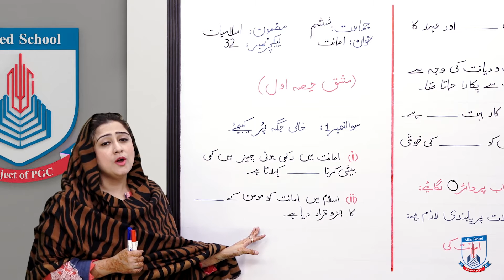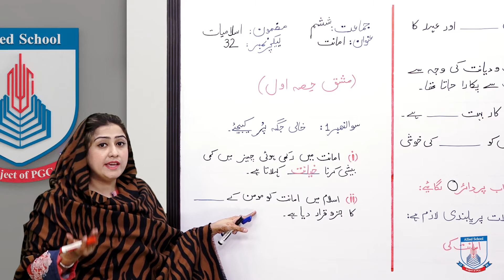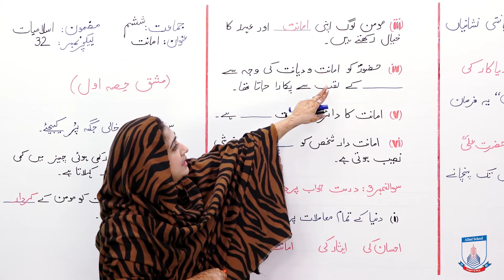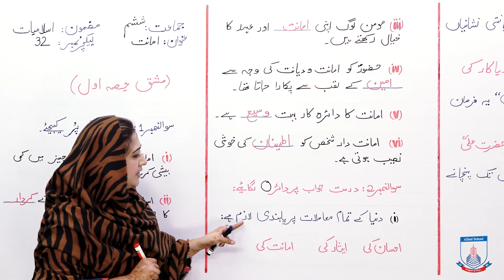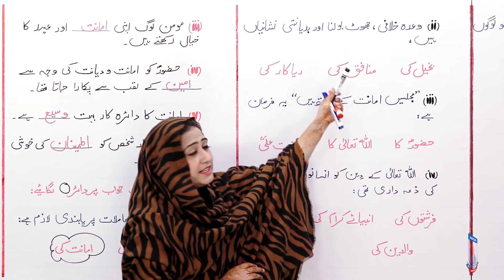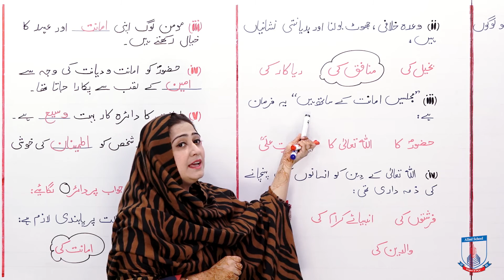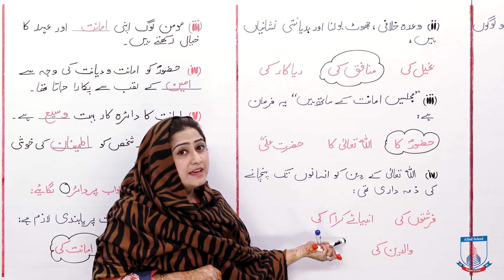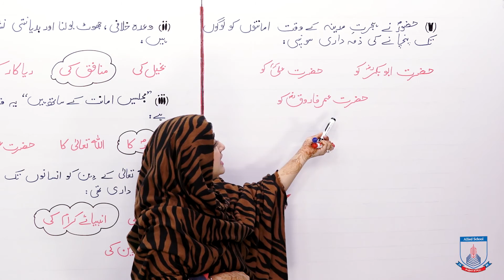Class 6 - Islamic Studies - Ikhlakiyaat - Lecture 32 - Amanat - Allied Schools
Hissa e Mashaq Awal